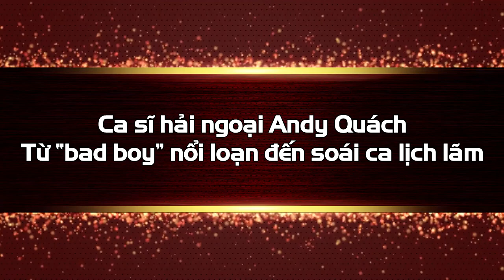Ca sĩ Hải ngoại Andy Quách: Từ “Bad Boy” nổi loạn đến Soái Ca lịch lãm